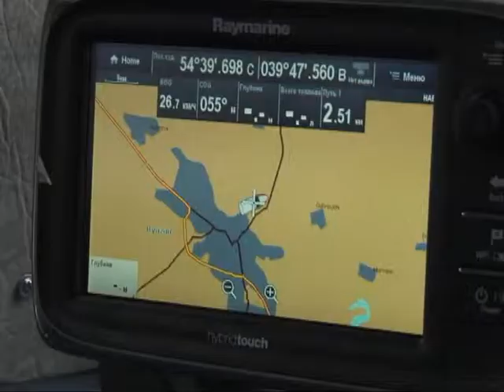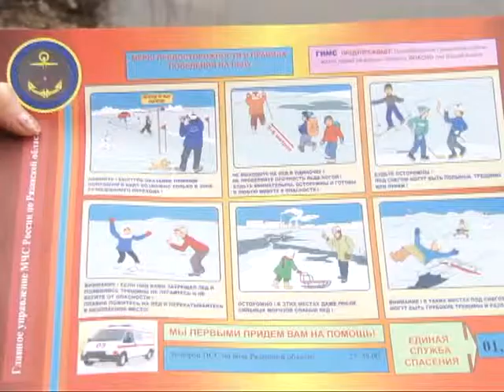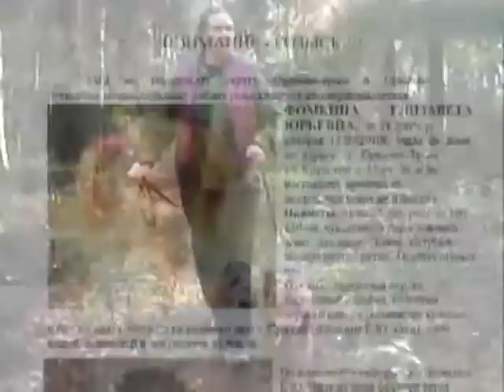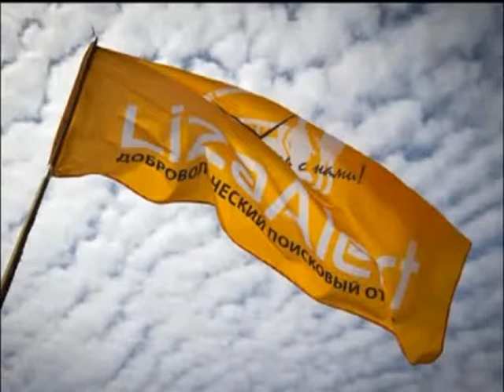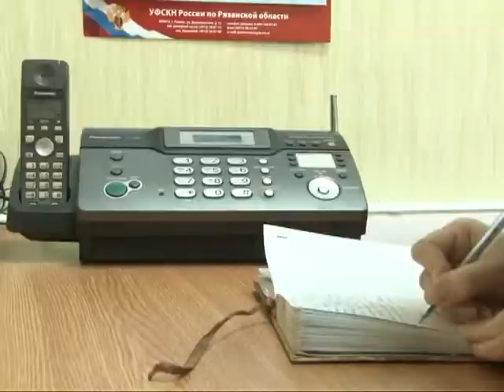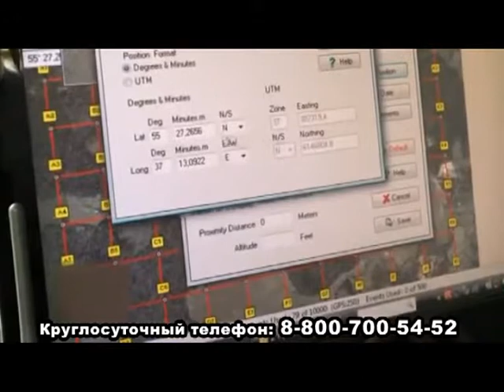Вызов принят 19.03.15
Непотопляемый помощник.-Сотрудники МЧС привыкают к новой амфибийной технике «Хивус-10». Магазин больше не работает.-25000 разовых доз вредоносной синтетики не дошли до потребителей. Для них не бывает чужой беды, они складывают фонари и навигаторы в свои автомобили и добровольно отправляются на поиски пропавших людей.-О спасателях-волонтерах отряда «LIZA ALERT».